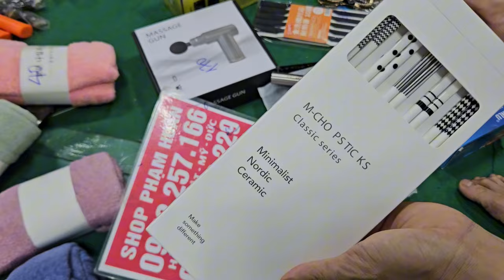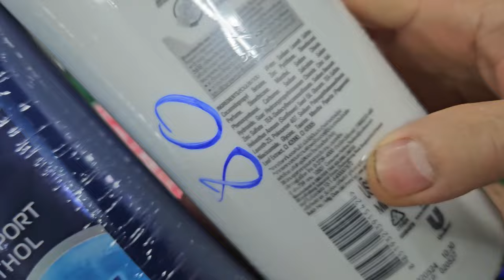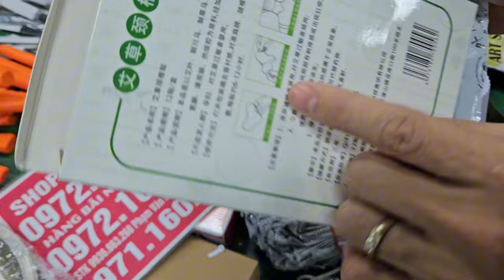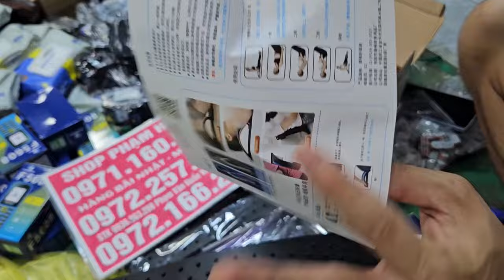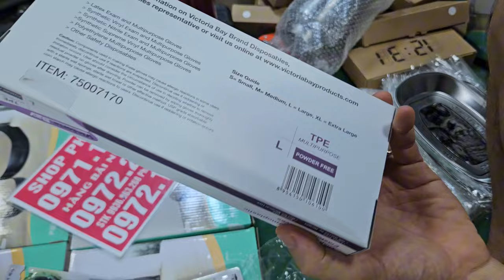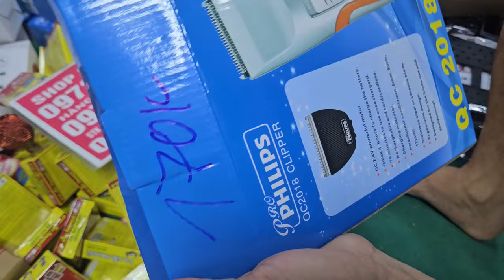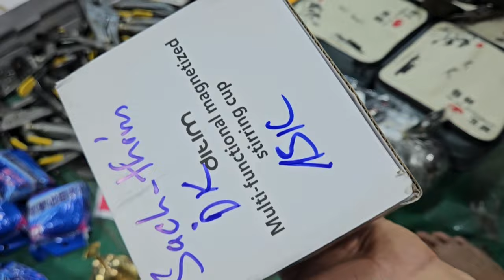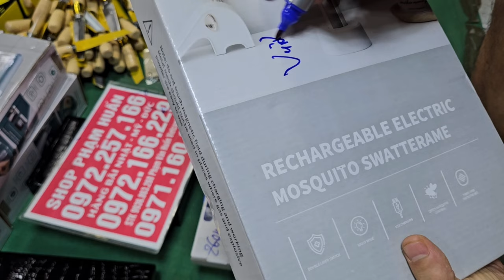thuốc nam nhật đau Dạ dầyxương khớp viêm nhiễm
thuốc nam nhật
đau Dạ dầy
xương khớp
viêm nhiễm vợt cầu lông, VALI kéo nhật xà bông nhật dầu gội phủ bạc, kem đánh răng thuốc mắtem về sen cây nhật,  thiết bị vệ sinh lô hàng mơikét sắt minihàng khủng chăn ga nhật 5 món lên mẫu mới cần câu cá nhất, chuông báo chộm  mic karaoke mỹ thanh lý